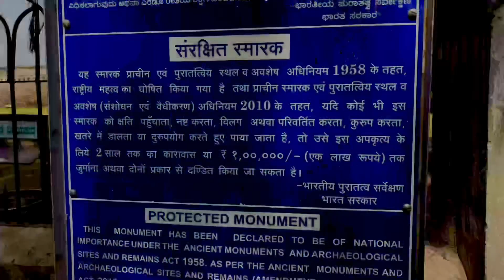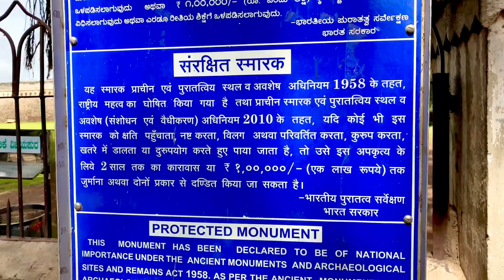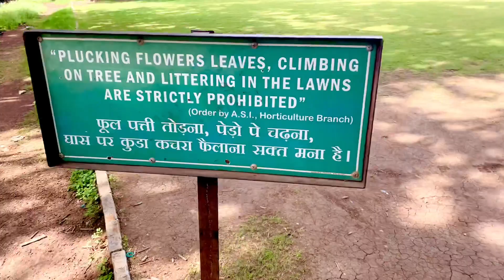Gagan Mahal Bijapur ||Exploring Bijapur Gagan Mahal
Description
in this video, We have shown Two historical places
situated' at Bijapur city one is Gagan mahal
Gagan mahal built by Ali Adil Shah Ist in
1561 of Adil shah Destiny. Gagan mahal means
Heavenly palace. it was used as a Audience hall
cum Palace.Central arch of this monument is the
tallest and widest among all the arches found in
Bijapur.Top floor was palace and ground flear for
Darbar hall. On those days Darbar hall was used
for condecting important meetings.
Taj Bawadi is situated at Bijapur city near famous
jad gumat. One of the great water tank. it was
built by Ibrahim Adil shah in 1620 AD. This tank
dedicated to his first wite Taj Sultana.The depth el
this tank is more then 190 Feets. Entrance arch is
attractive and it was designed in gothie styleThere
are nest houses in the east and west of the tower.
Local boy 05